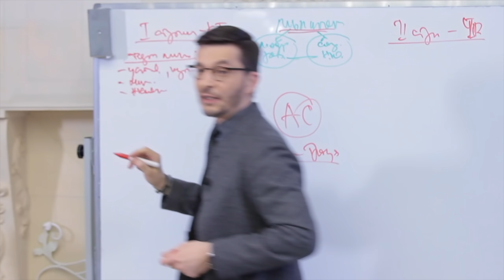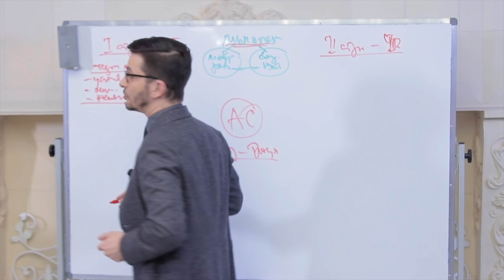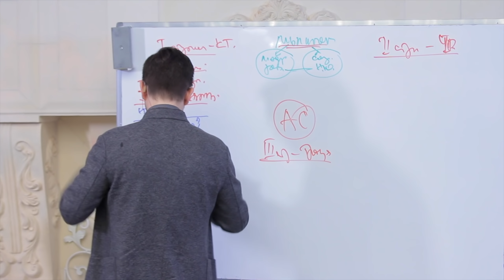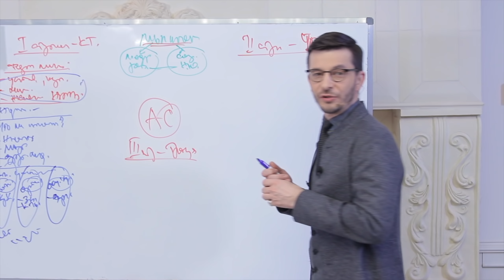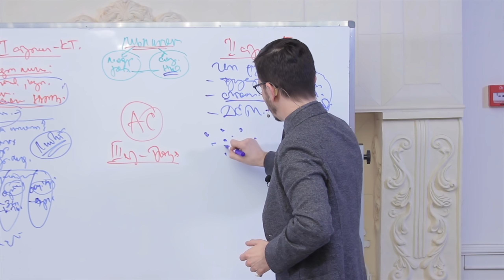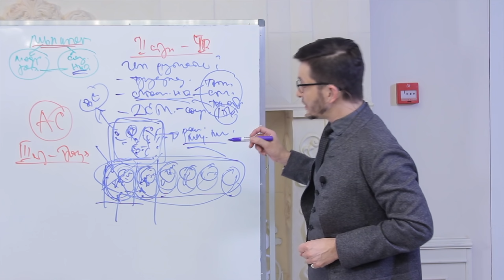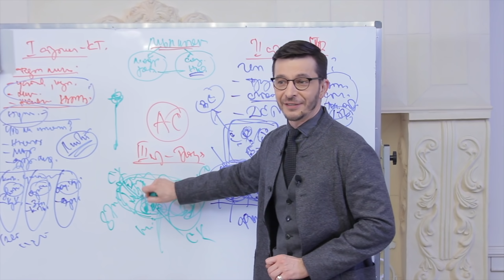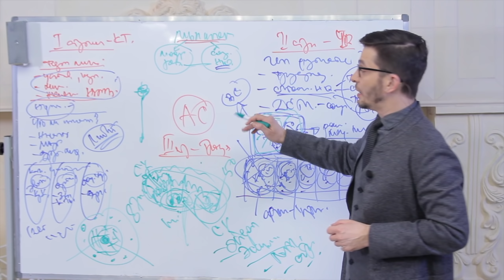Что такое Академия смысла?